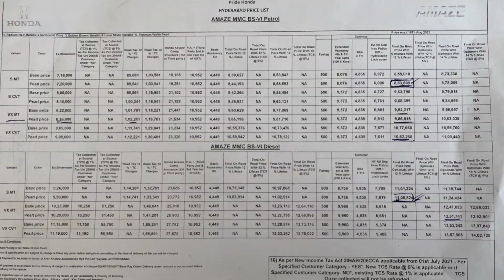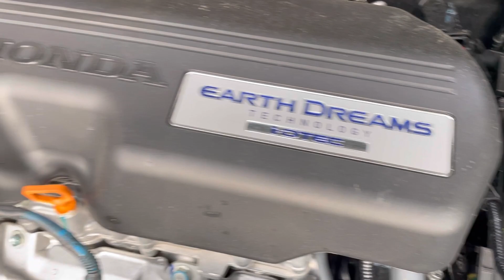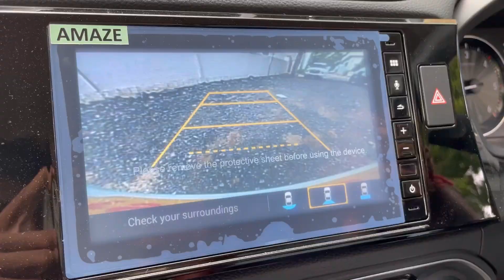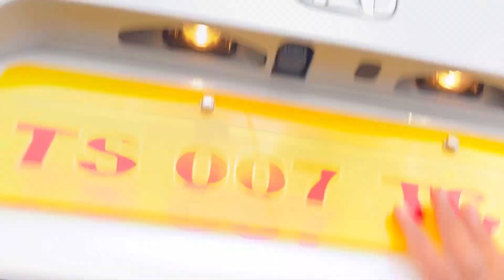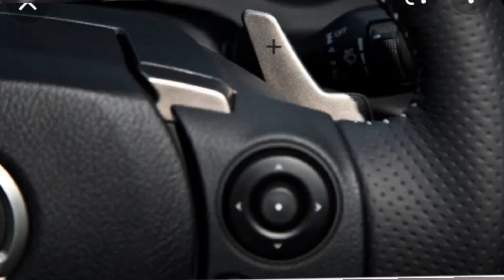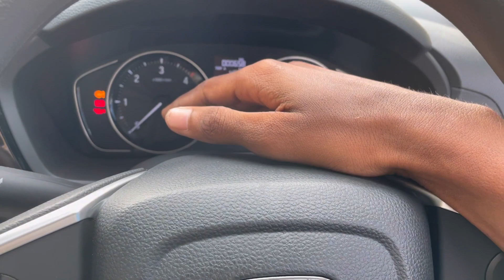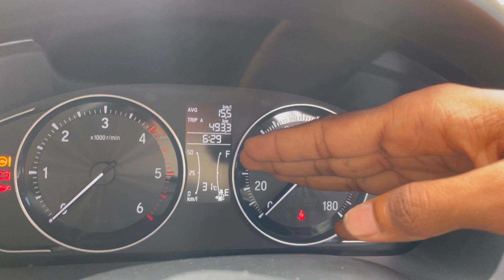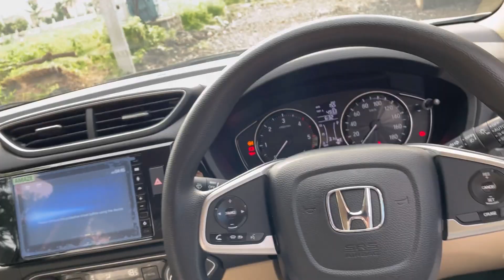ఈ కార్ ఇప్పుడు చాలా బాగుంది 😍| 10 లక్షల్లో బెస్ట్ బిల్డ్ క్వాలిటీ SEDAN |HONDA AMAZE VX డీజిల్ 2021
HELLO GUYS
THIS IS NEW HONDA AMAZE 2021 FACELIFT MODEL
AND IT WASLAUNCHED RECENTLY

AND THE VARIANT IS VX MANUAL DIESEL WHICH COSTS AROUND 12.50 LAKHS ON ROAD NALGONDA

The prefacelift model was around 11.50 on road

AND AMAZE HAS PLANS TO DISCONTINUE ITS DIESEL VARAINT SO THAT THE PRICE WAS HIKED AROUND 1 lakh

HOW EVER THE MILEAGE CLAIM(customer claim) OF THIS CAR IS

PETROL : 14-16
DIESEL. : 20-22

ITS A BETTER CAR FOR THOSE WHO ARE LOOKING FOR BETTER BUILD QUALITY AND A SEDAN UNDER 10 LAKHS

HOW EVER I LOVE MY DZIRE

FOR MORE DETAILS ABOUT AMAZE CONTACT TO
NALGONDA PRIDE HONDA SHOWROM

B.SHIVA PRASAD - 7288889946